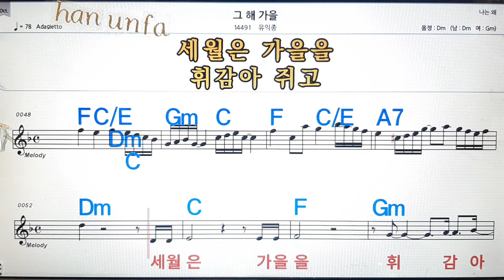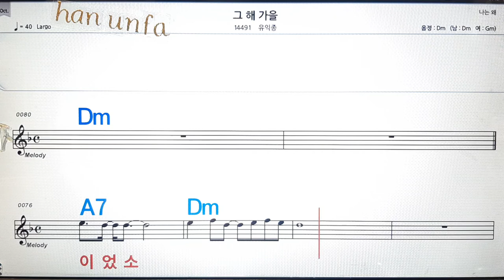그해 가을/유익종💋노래방, 통기타 , 코드 큰악보, 가라오케, 반주💖Karaoke, Sheet Music, Chord, MR